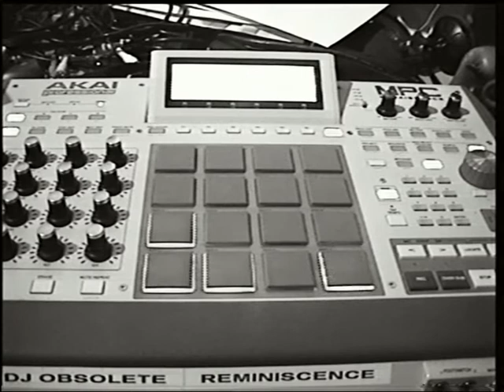DJ Obsolete x Beat makin' #10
PEACE ! ONE !